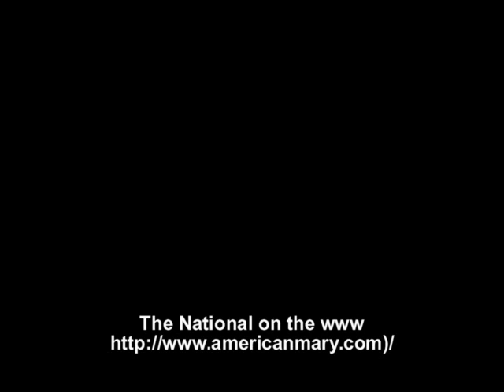Looking for astronauts - The National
From the album Alligator (thanks for the correction via comments)